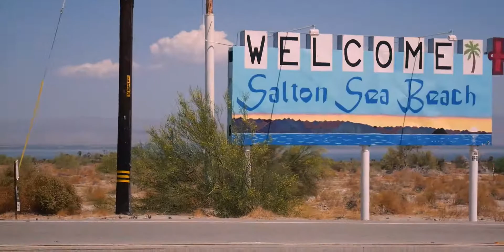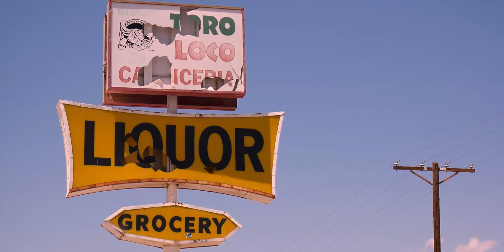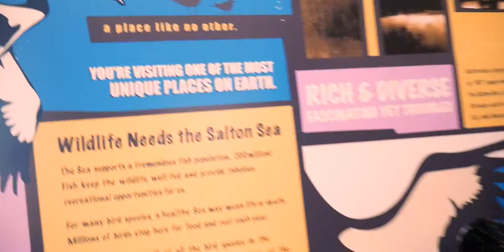Abandoned Beach At The Salton Sea